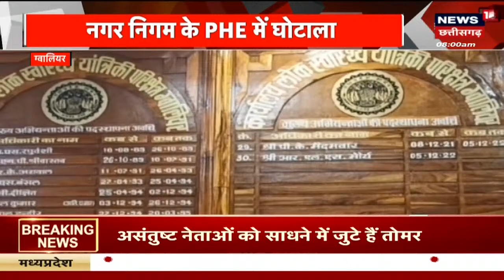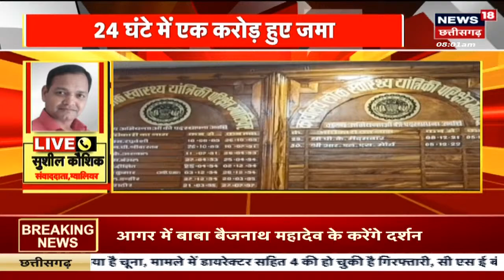Satna : शराबी युवक ने जमकर काटा बवाल, ऑटो में बैठने को लेकर हुआ विवाद | Breaking News | News18mpcg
00:00 intro
00:09 Satna से बड़ी खबर है. यहां एक शराबी युवक ने जमकर बवाल काटा. महिलाओं समेत कई लोगों से इसने मारपीट की. ऑटो में बैठने को लेकर ये पूरा विवाद हुआ था. लोगों ने भी इस शराबी युवक की जमकर धुनाई की.

02:43 Durg से बड़ी खबर है. स्कूटी सहित एक छात्रा नहर में जा गिरी. हादसे में छात्रा की मौत हो गई है. इस घटना की तस्वीरें CCTV Camera में कैद हो गई है.